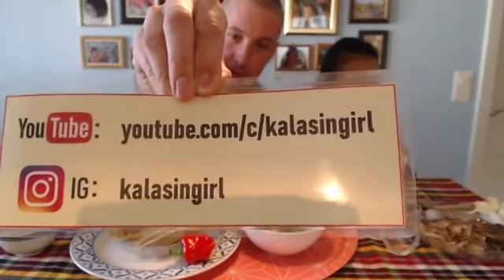วิดีโอสดจาก Facebook Livestream from Feb 23rd 2019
This is one of our Live Videos from our Facebook Page.
Check out @kalasingirl on Facebook and kalasingirl on Instagram.